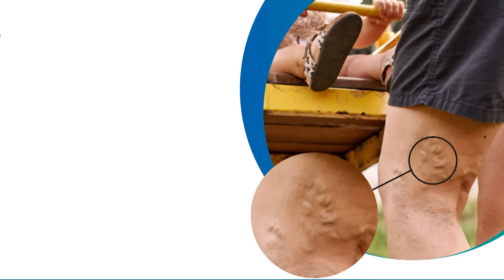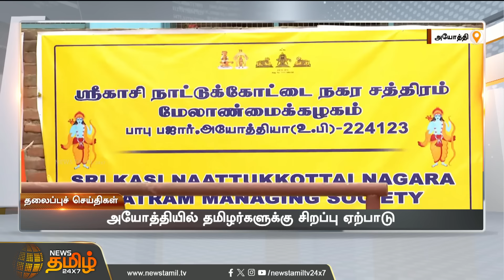Today Headlines - 21 Jan 2024 | 12 மணி தலைப்புச் செய்திகள் | 12 PM Headlines | NewsTamil24x7